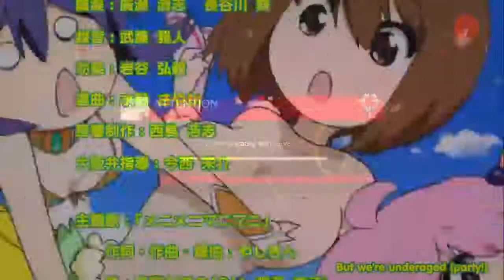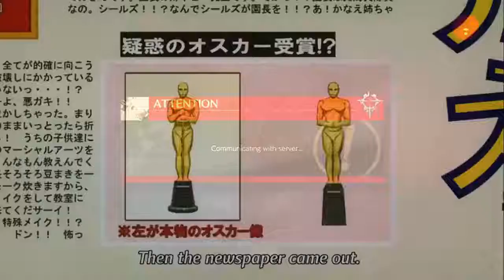youtube video #-6MwqhgmE60